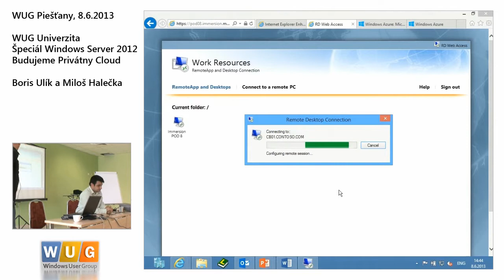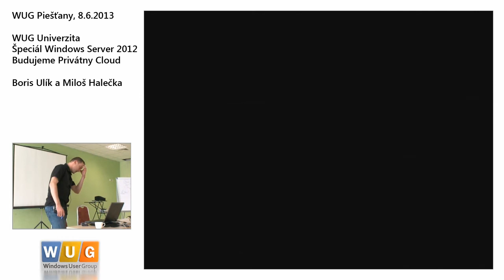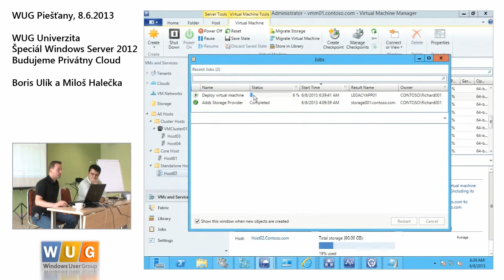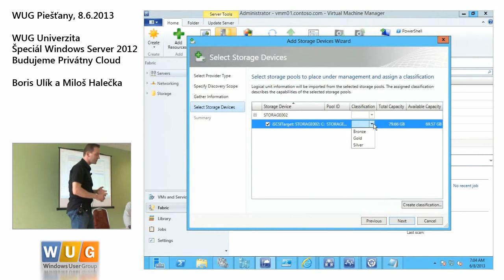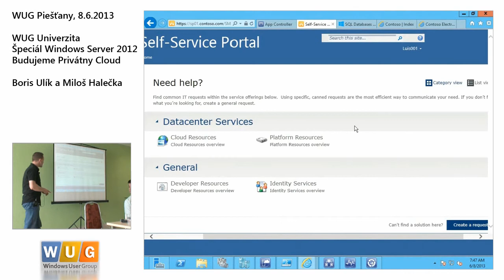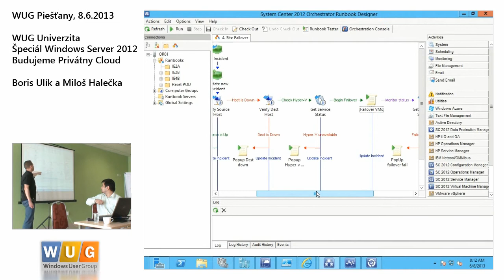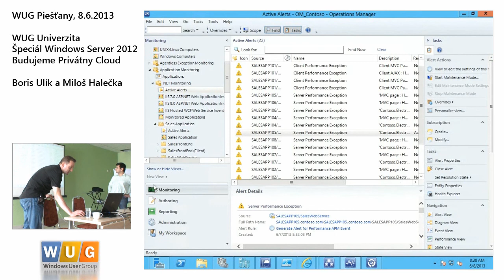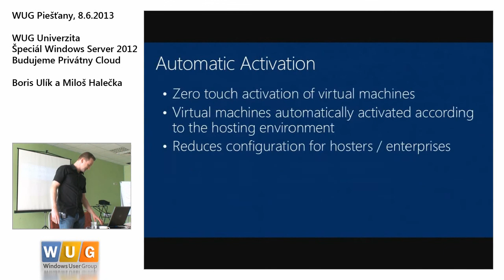Špeciál Windows Server 2012 - časť 2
WUG Univerzita - „Špeciál Windows Server 2012"
Budujeme Privátny Cloud
Boris Ulík, Miloš Halečka
8.6.2013, WUG Trenčín